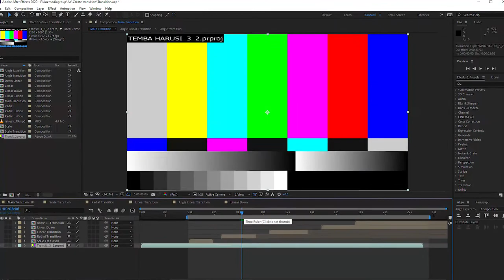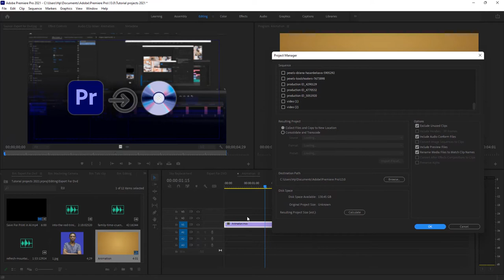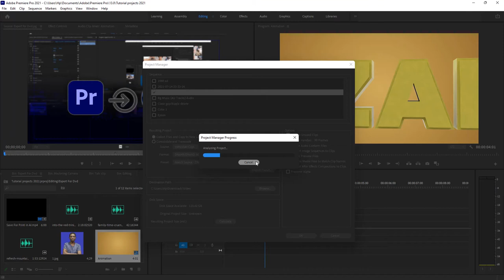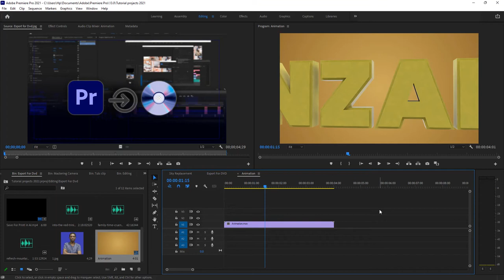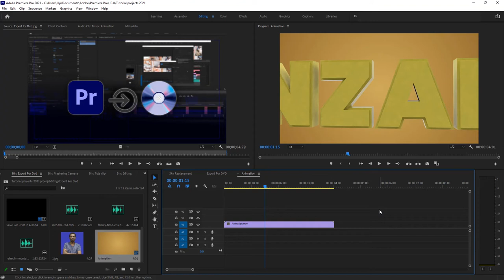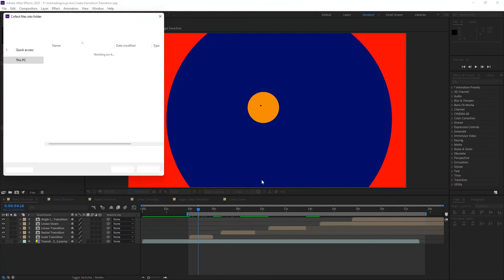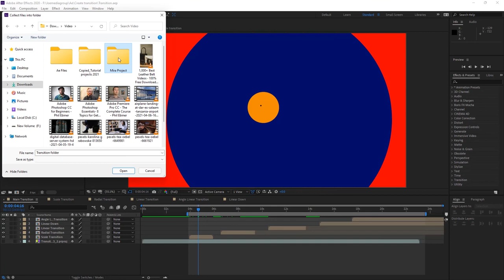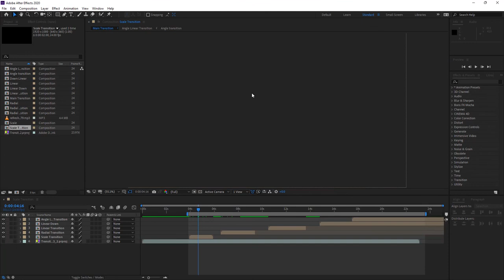Jinsi ya Kucollect Premiere pro na After Effects Files Ili kuepuka Missing ERROR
Katika Video hii nimkuonyesha njia ya kutumia ili kuepuka Files za projects ndani ya Adobe Premiere pro pamoja na Adobe After Effects kumiss pale unapoifungua, njia hii ni nzuri na unaweza kutumia ili kuweza kuhamisha project yako na kuifungua katika computer nyingine bila kuleta error na kumiss hata file moja
Tazama mpaka mwisho jifunze na acha maoni yako, na kama wewe ni mgeni kabisa na haujawahi kutumia Adobe premiere pro unaweza kuwasiliana nami ili uweze kupata mafunzo yangu ambayo ni premium pia unaweza kubonyeza link ya skillshare hapo chini ili kujifunza kupitia mafunzo hayo.

0:00 - Intro
1:10 - Jinsi ya kucopy project Kwa kutumia  premire pro
4:52 - Jinsi ya kucopy project Kwa kutumia After Effects
7:40 - Recap